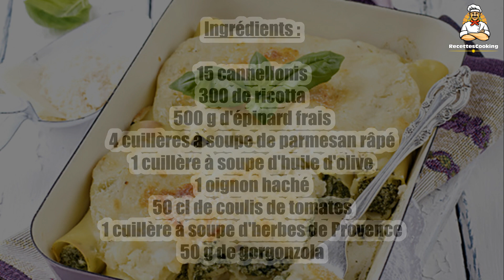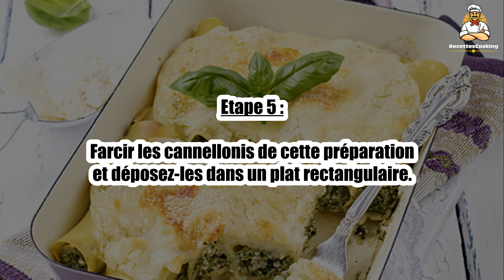Recette : Cannellonis aux épinards et ricotta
Bonjour à tous, aujourd’hui recettescooking.com vous présente la recette suivante : Cannellonis aux épinards et ricotta.

TEMPS TOTAL : 60 min
Préparation : 35 min
Cuisson : 25 min

Ingrédients :

15 cannellonis
300 de ricotta
500 g d'épinard frais
4 cuillères à soupe de parmesan râpé
1 cuillère à soupe d'huile d'olive
1 oignon haché
50 cl de coulis de tomates
1 cuillère à soupe d'herbes de Provence
50 g de gorgonzola

Etape 1 : Faites revenir l'oignon haché dans une casserole avec l'huile d'olive, ajoutez le coulis de tomate et les herbes de Provence, salez et poivrez.

Etape 2 : Laissez réduire à découvert pendant 15 min.

Etape 3 : Nettoyez les épinards et faites-les blanchir pendant 2 min.

Etape 4 : Egouttez-les et passez-les au mixer avec le ricotta et le gorgonzola, salez et poivrez.

Etape 5 : Farcir les cannellonis de cette préparation et déposez-les dans un plat rectangulaire.

Etape 6 : Nappez de sauce tomate, parsemez de parmesan au dessus, enfournez et laissez cuire pendant 25 min.